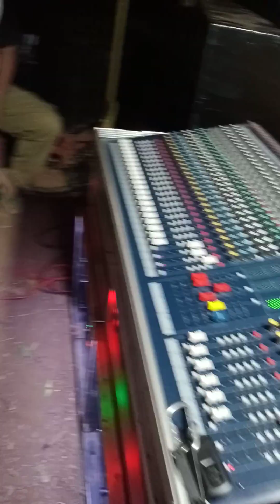Artis Cantik dari Lampung. Sumatra. keluarga Bpk Jenal. in Sumber Waras. Desa Medayu